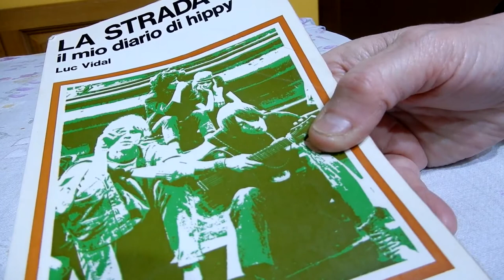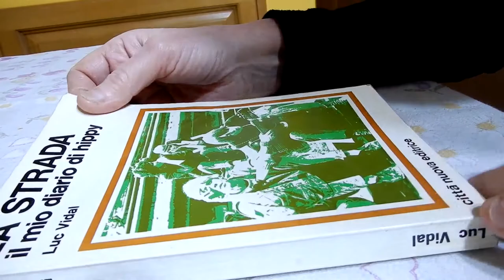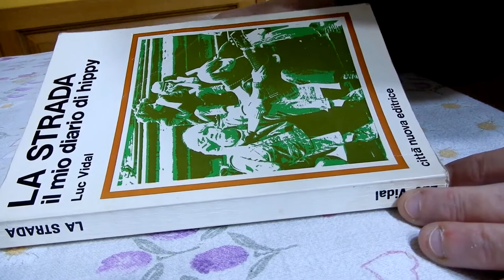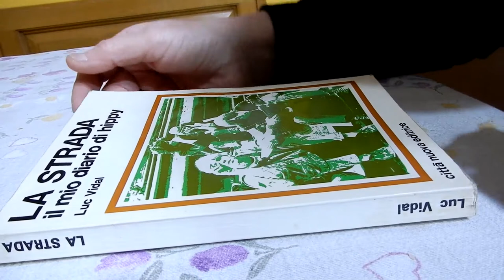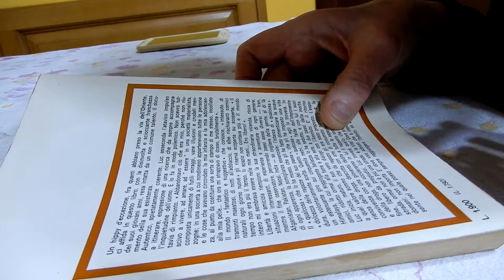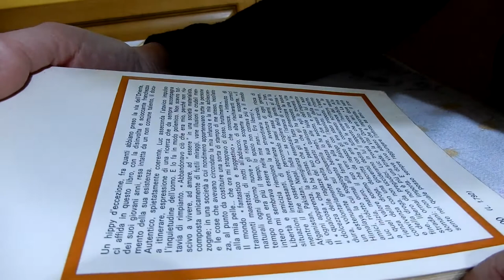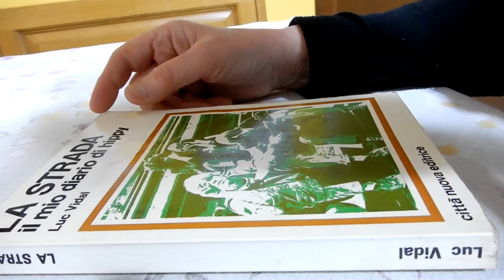Un Libro di 50 anni fa .Che fatica trovarlo. Il mio diario di Hippy - From 1972 . My diary Hippy..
Sono riuscita dopo anni di ricerca a trovare questo libro edito nel 1972.
Perché lo cercavo? Semplice, mi era piaciuto allora e lo volevo rileggere. Ero una diciannovenne e mi riporta a quei tempi di cambiamenti e anticonformismo. Non essendo un libro di successo ebbe solo due edizioni. E' molto vecchio ma non diventerà mai una preziosa rarità. Lo sarà solo per quelli che come me lo hanno cercato
After years of research I managed to find this book published in 1972.
Why was I looking for him? Simple, I liked it then and I wanted to reread it. I was nineteen and it takes me back to those times of change and unconventionality. Not being a successful book, it only had two editions. It is very old but it will never become a precious rarity. It will only be for those who, like me, have looked for it